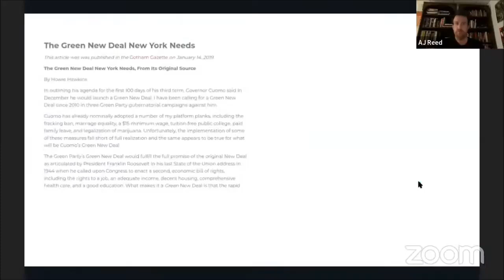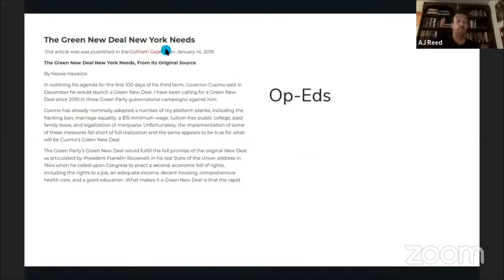Campaign Training (Campaign Communications): The Importance of Communication: Op-Eds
These clips are taken from the Green Socialist Organizing Project's Campaign Training series.